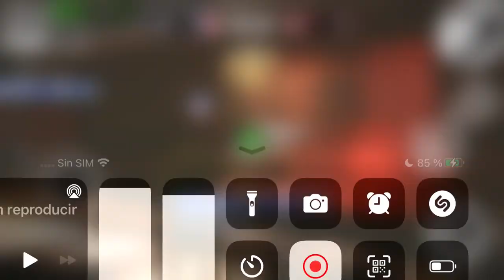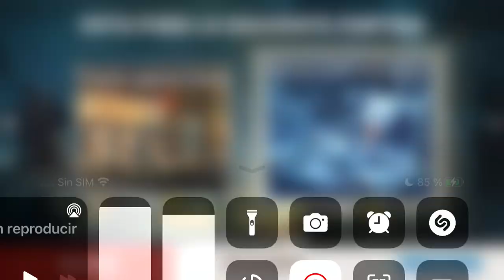23 de enero de 2024